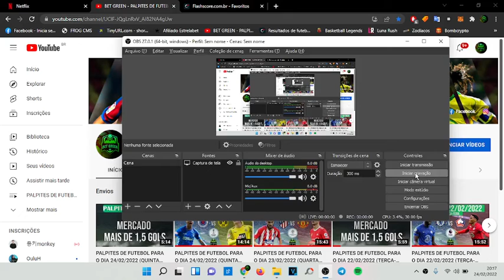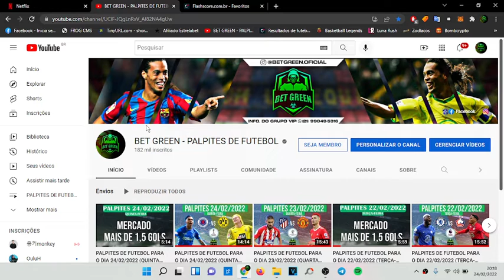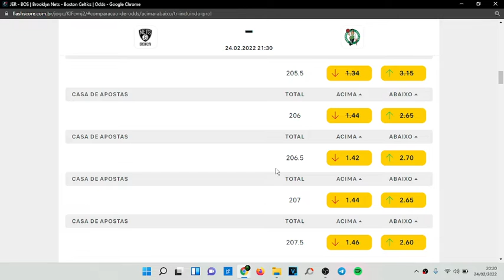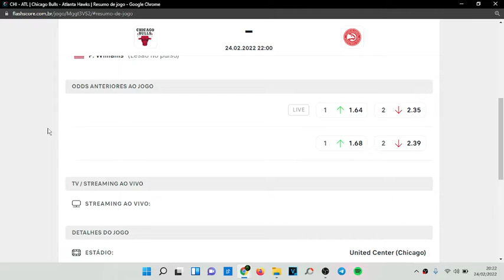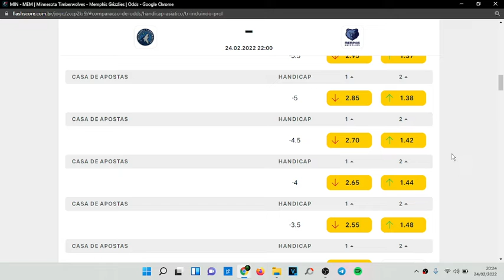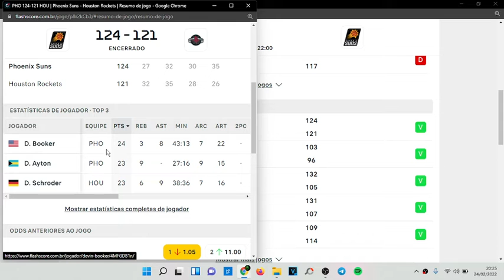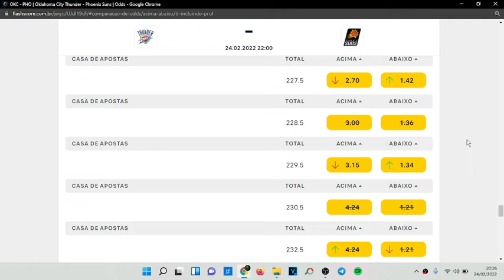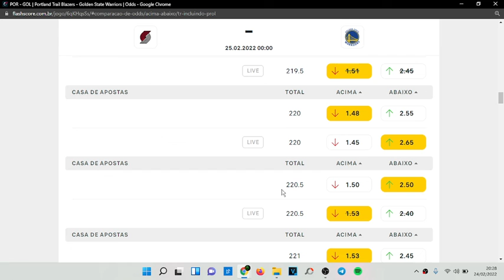PALPITES DE BASQUETE PARA O DIA 24/02/2022 (QUINTA-FEIRA) + BILHETES PRONTOS 🍀